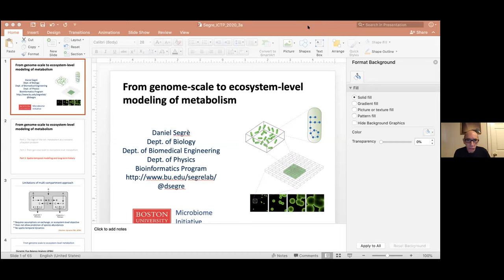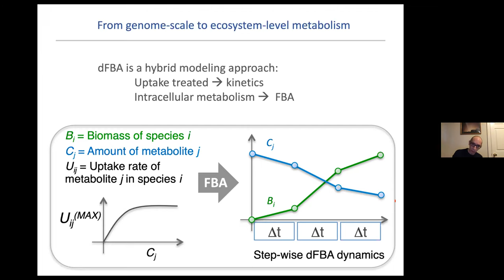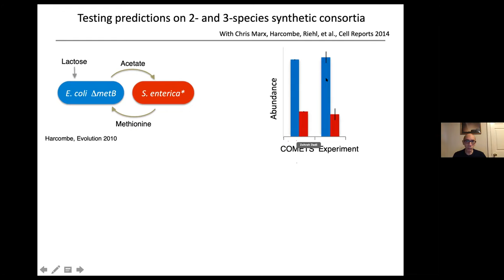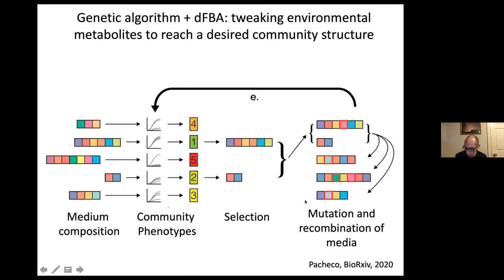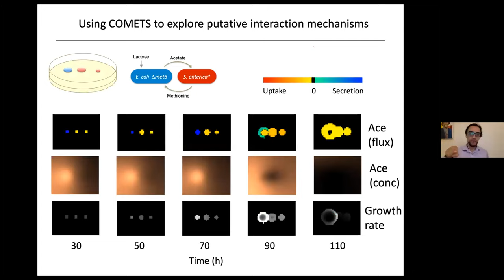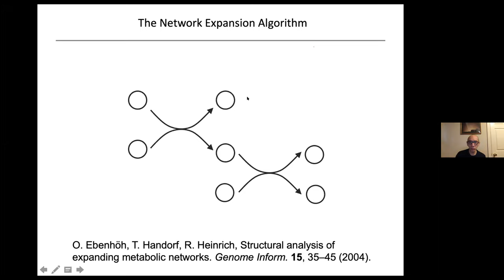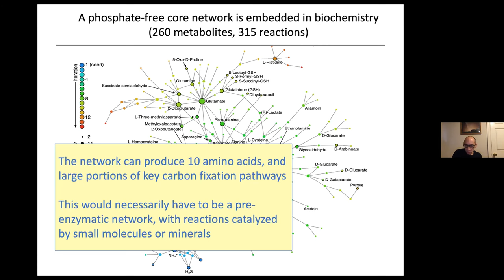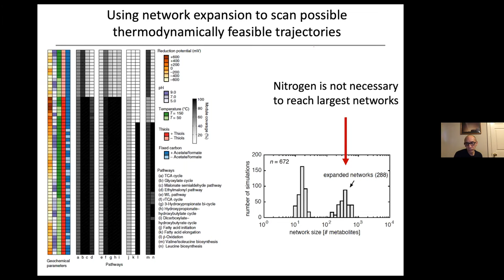From genome-scale to ecosystem-level modeling of metabolism - Part 3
Speaker: Daniel SEGRE (Boston University, USA)

2020_12_14-17_00-smr3486.mp4